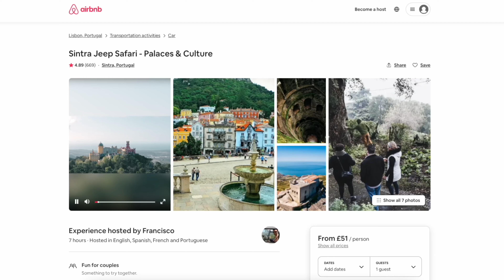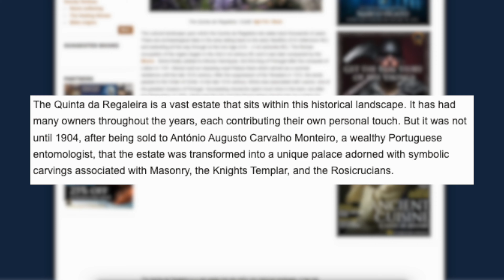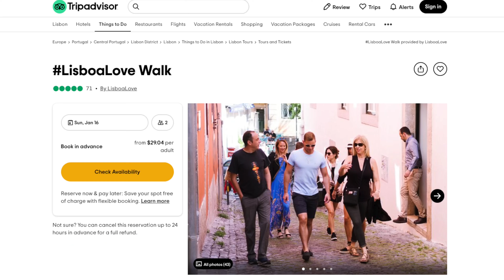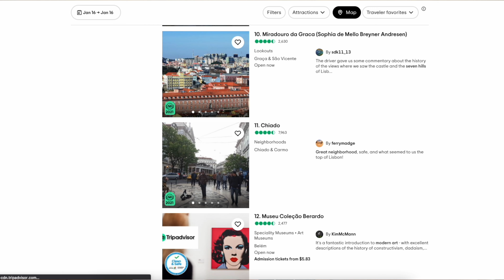Things To Do in Lisbon as a Digital Nomad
Lisbon has some amazing and fun activities to offer. So naturally, finding myself in such a cool and vibrant place, I just had to explore and sign up to as many as I could. In this video, I share all my favourite activities, from Jeep tours to kayaking. Whether you're a Digital Nomad or a tourist, these are all the things you should definitely try if you ever find yourself in Lisbon!

00:00 Intro
00:40 Jeep Safari
03:40 All Natural Adventure
04:45 Food Tasting Tour
05:53 Walking Tour
07:13 Kayak Tour
08:12 Sunset Boat Tour
09:43 Rooftop Bar
10:30 Outro

GEAR:
💡 Keylight: Godox SL-60W
💡 Neewer 28inch Softbox
💡 Sidelight: Neewer T100 Panel
💡 Philips Hue Play Bar
🎥 Sony A6500 Mirrorless Camera
🎥 Sigma 16mm F1.4 Lens
🎥 Amazon Basics Tripod (Very portable)

The best way to reach me is to send me a Tweet directly @thecharleskerr and I'll get back to you as soon as I can!